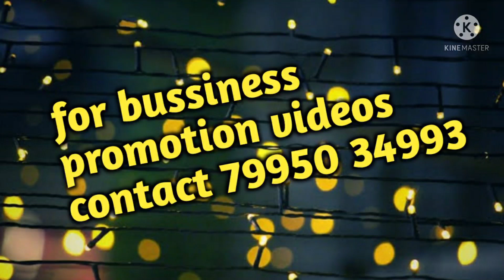braso saree collection,,only 395/-,,single saree also courier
RS trends
 shop.no.3,4
sree sarees shop.no.79,80 vishnavi complex opp to best price Mangalagiri road

guntur
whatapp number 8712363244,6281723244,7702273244